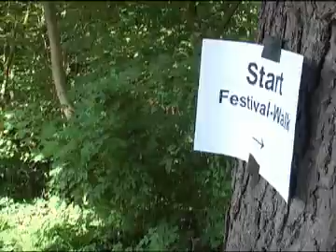3 Minuten mit - Folge 3 - Markus Fein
3 Minuten mit - Folge 3 - Markus Fein - ein Film von Lars Kaempf und Florian Krämer - präsentiert von Musikland Niedersachsen - 2009

Wenn es darum geht, Musik in innovativen Veranstaltungsformen, Programmkombinationen und an inspirierenden Orten zu präsentieren, steht Markus Fein in Niedersachsen an vorderster Stelle. Seit 2002 ist er Künstlerischer Leiter der Sommerlichen Musiktage Hitzacker, seit 2007 Intendant der Niedersächsischen Musiktage.